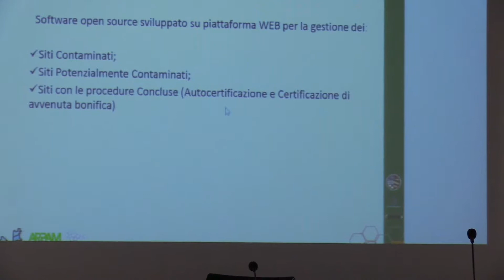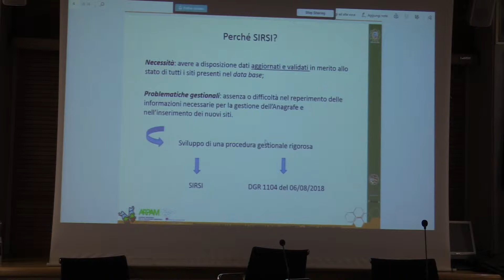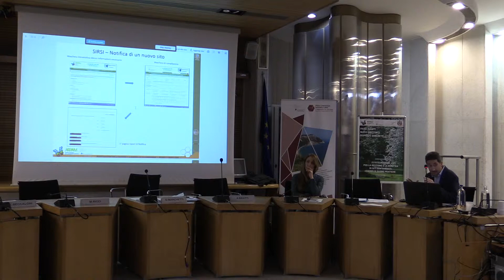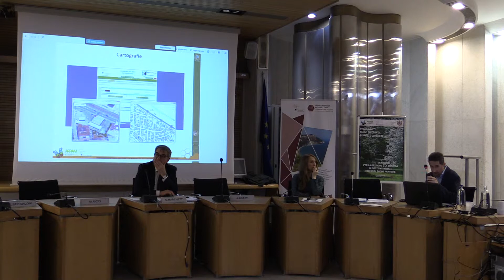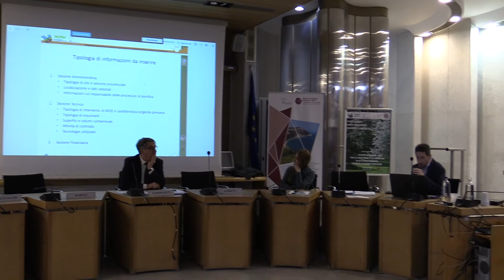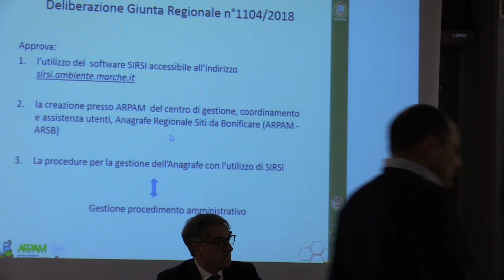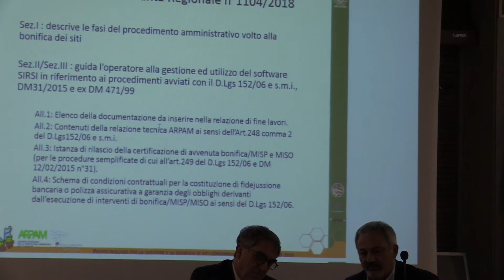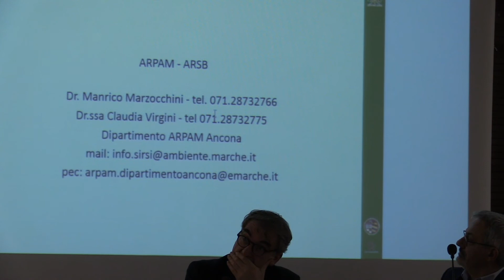ARPAM, Seminario Fitotecnologie 4/3/2019: Manrico Marzocchini, ARPA MARCHE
ARPAM - Seminario nazionale "Fitotecnologie per la gestione e la bonifica di siti contaminati: esempi di buone pratiche" - Pesaro 4 marzo 2019
Intervento di Manrico Marzocchini, ARPA Marche
Titolo della relazione: L’anagrafe dei siti contaminati nella regione Marche